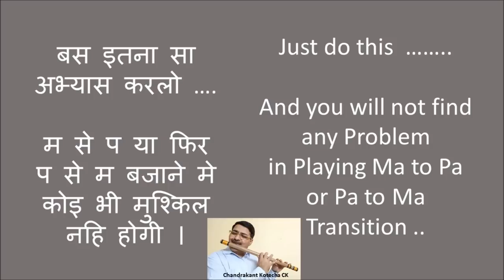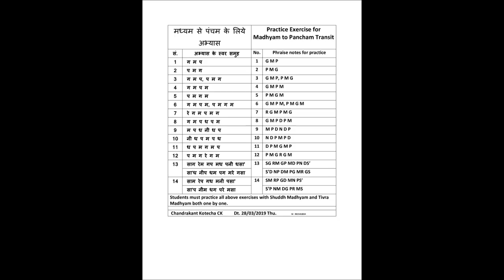Ma to Pa transition in Flute. बाँसुरीमे म से प संक्रमण की समस्या एवम् समाधान व अभ्यास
Many of the new flute students face problem in playing Ma to Pa and vice versa. in this Flute Video Tutorial all the solutions to this problem is given, not only that, some exercises to overcome this problem is given. A fresh Student of Flute will surely benefited with this Tutorial.
Your views are welcomed.

 बाँसुरीमे म से प संक्रमण की समस्या एवम् समाधान व अभ्यास
इस बाँसुरी के विडीओ ट्युटोरीयल में म से प अवम् प से म का संक्रमण बजाने मे जो मुश्किल होति है, उसका समाधान दिया गया है.  कोइ भी बाँसुरी के विध्यार्थी को ये ट्युटोरीयल देखने के बाद यह समस्या नही सतायेगी.

Dt. 28/03/2019 Thursday.